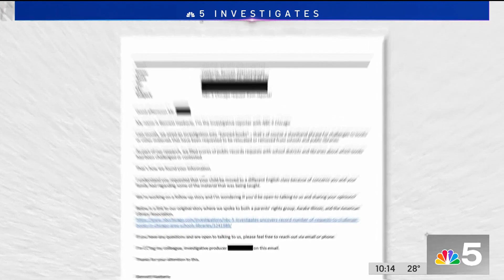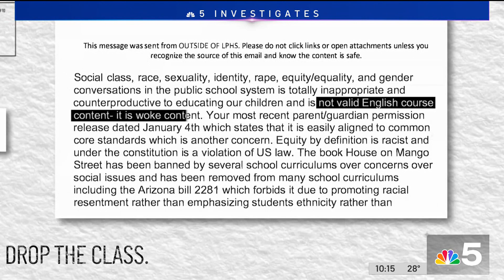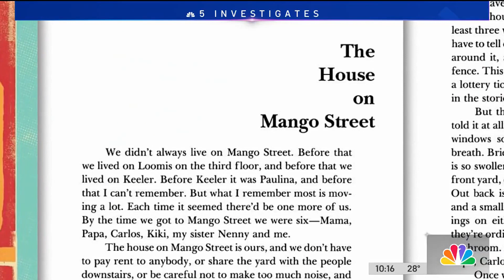Number of challenges to books expands to more than 500 in Chicago area libraries and schools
Since our first report aired in October, NBC 5 Investigates has learned the number of challenges to books and other reading materials in schools and public libraries has continued to increase – now up to more than 529 separate challenges in the Chicago area, NBC Chicago’s Bennett Haeberle reports.